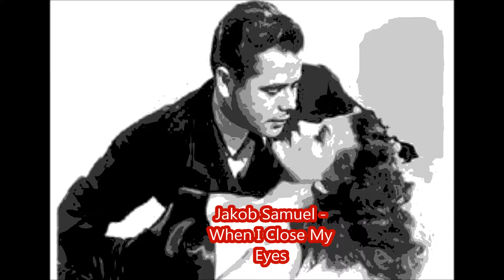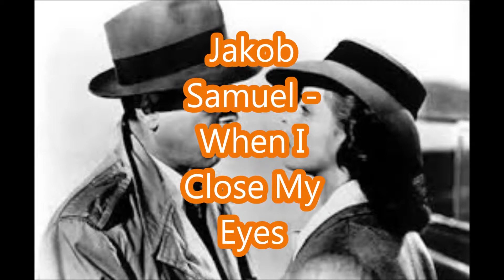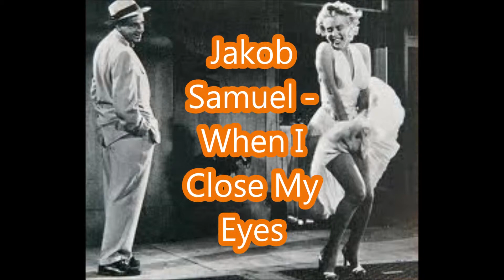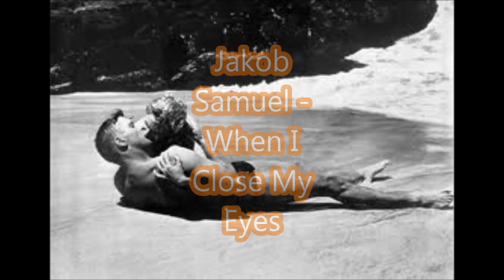Jakob Samuel feat. Cornelia Jakobsdotter - When I Close My Eyes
Jakob Samuel -- Pastpresent (2012)